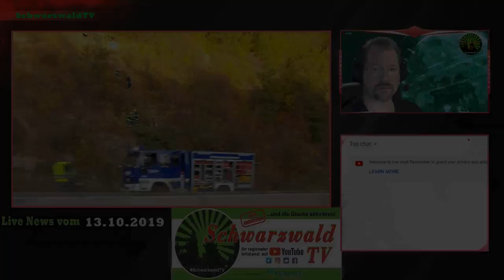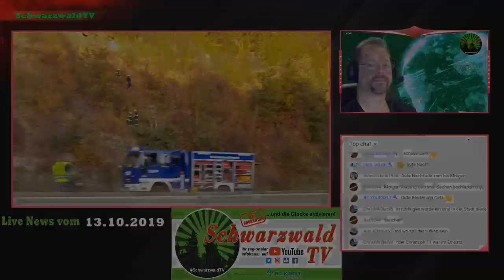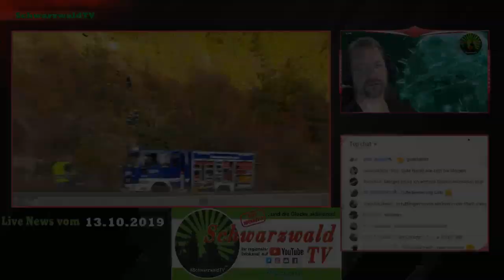Wie konnte der Felsbrocken an der A 81 runter rutschen / Tödlicher Motorradunfall [13.10.2019]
Wie schwer war der große Felsbrocken auf der A 81 bei Villingen-Schwenningen auf der Überholspur der am Samstagabend einem Porschefahrer zum tödlichen Verhängnis wurde?
Hier erfahren Sie weitere Informationen zu diesem Fall.

Auf der Autobahn 81 zwischen den Anschlussstellen Tuningen und Villingen-Schwenningen ist am Samstagabend gegen 20.30 Uhr ein Autofahrer tödlich verunglückt, weil er mit einem Felsen auf der Fahrbahn zusammenstieß. Dieser etwa drei Tonnen schwere Fels hatte sich kurz zuvor von einem Hang unweit der Autobahn gelöst. Der massive Steinquader stürzte den Hang hinab und kam auf der Fahrbahn zum Liegen. Der Fahrer eines Porsches war nach Mitteilung der Polizei in Richtung Stuttgart unterwegs und konnte dem Hindernis nicht mehr ausweichen. Kurz nach dem Parkplatz Weigenbach-Ost prallte er mit hoher Fahrgeschwindigkeit gegen den Felsbrocken. Der bislang noch nicht identifizierte Fahrer erlitt durch die Kollision tödliche Verletzungen. Der Wagen fing Feuer. Er brannte vollständig aus und musste durch die Feuerwehr gelöscht werden. Der Felsbrocken wurde zwischenzeitlich von der Autobahnmeisterei von der Fahrbahn entfernt. Ein geologischer Sachverständiger überprüft im Laufe des Sonntags die Stabilität des Felshanges. Der Autobahnabschnitt bleibt aus diesem Grund bis auf weiteres gesperrt. Eine örtliche Umleitung ist eingerichtet.

▬ Medienlinks ▬▬▬▬▬▬▬▬▬▬▬▬▬▬

Themen Heute:
00:04:05 Auf los geht's los

Wie konnte der Felsbrocken an der A 81 runter rutschen

00:17:45 Begrüßungsrunde

22 jährige Motorradfahrerin bei Verkehrsunfall verstorben - Freiburg - B 3 - Matsuyamaallee

00:27:00 Deutschland steht vor einem Vulkanausbruch

▬ Filmempfehlungen ▬▬▬▬▬▬▬▬▬▬▬▬

A98: Transporter kracht am Stauende auf Sattelschlepper

▬ Empfehlung ▬▬▬▬▬▬▬▬▬▬▬▬▬▬▬▬▬

▬ Hintergrundmusik:▬▬▬▬▬▬▬▬▬▬▬▬▬▬